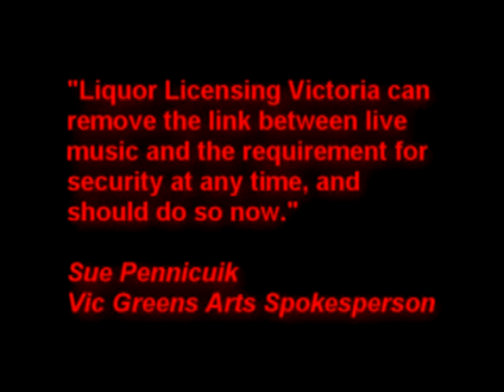The Fair Go 4 Live Music petition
A group of renowned Victorian musicians and their supporters gathered on the steps of parliament to present Greens MP, Sue Pennicuik with a petition bearing 22,000 signatures calling on the state government to overturn the link between live music and 'high risk' conditions on liquor licences for live music venues.